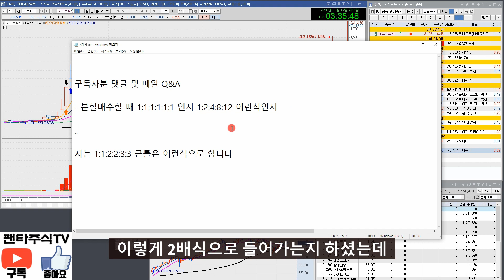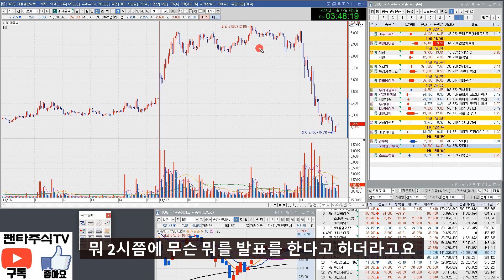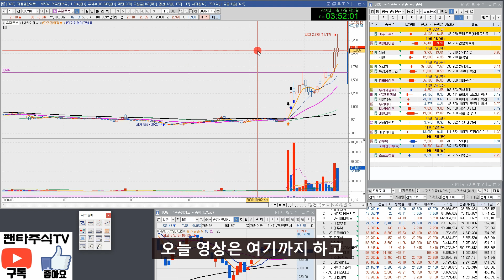주식 대장주&내일 관심종목(엔투텍,녹십자홀딩스,소마젠,피플바이오,파미셀,영화금속,KPX생명과학,대정화금,아시아나항공,GH신소재,켐온,덕성,서연,대한과학,일신바이오,박셀바이오)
유튜브를 시작한지 얼마되지 않아서 부족한점이 많습니다.

엔투텍,녹십자홀딩스,소마젠,피플바이오,파미셀,영화금속,KPX생명과학,대정화금,아시아나항공,GH신소재,켐온,덕성,서연,대한과학,일신바이오,박셀바이오